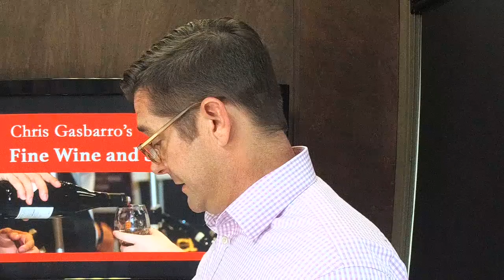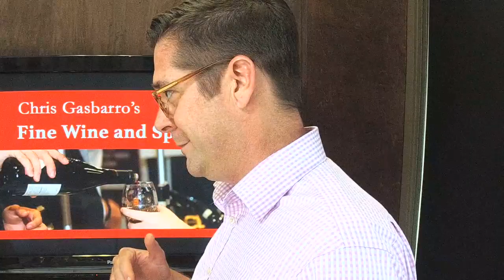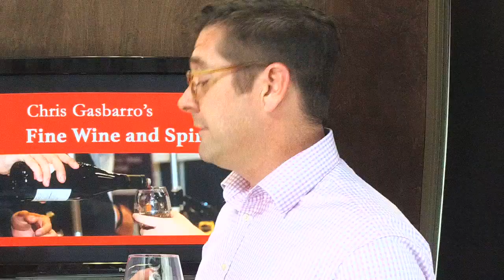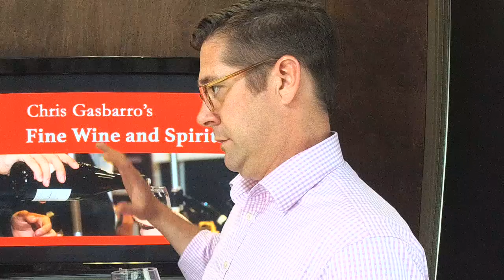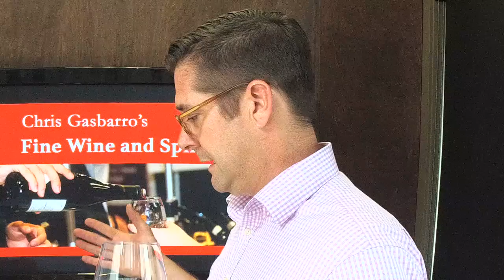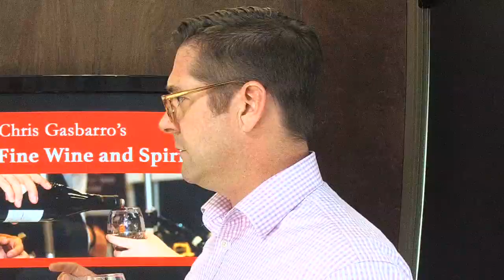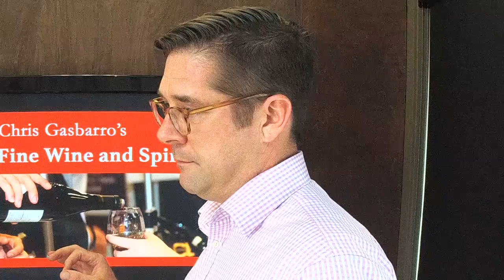Ben Lloyd, Salted Slate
Ben Lloyd,
Salted Slate